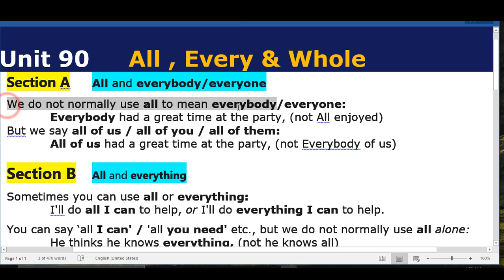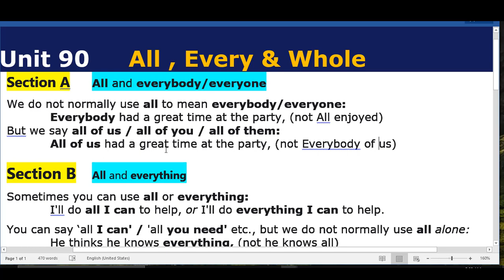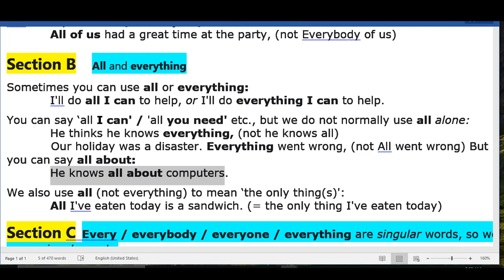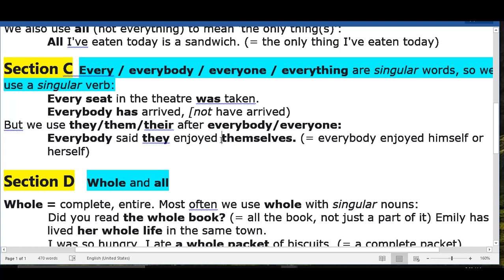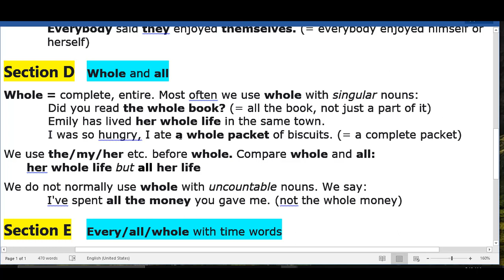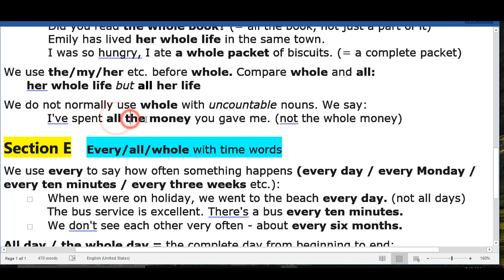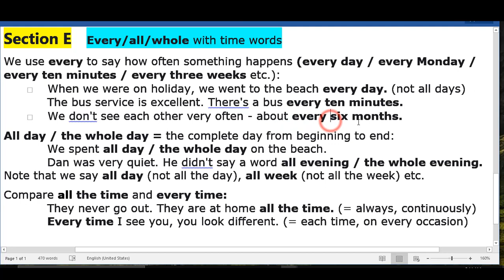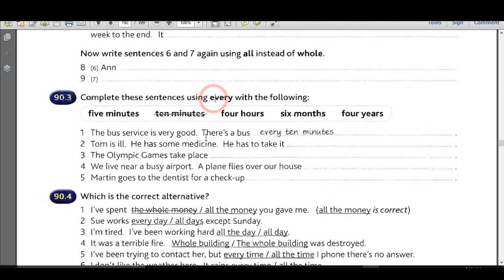Unit 90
Grammar in Use (Intermediate level)
Usage of 'All / Every & Whole'